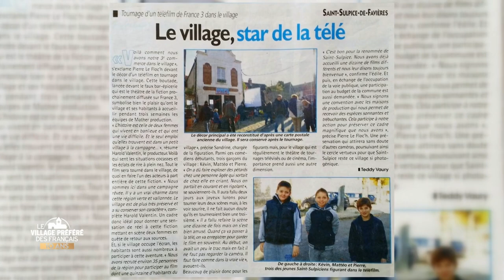Saint Sulpice de Favières - Région Essonne - Stéphane Bern - Le Village Préféré des Français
A 1h de Paris, ce village hors du temps est un des joyaux de l'Île-de-France.

Pittoresque petit village de l’Essonne, véritable écrin de verdure qui offre calme et diversité de paysages, niché au creux de la vallée de la Renarde. Le centre du village est constitué de maisons, à l’aspect différent mais constituant un ensemble harmonieux, serrées les unes contre les autres, à l’ombre de son église majestueuse. Surprenante par ses impressionnantes dimensions dans un village aussi modeste, cette église du XIIIe siècle, reconnue comme l’un des principaux édifices du gothique rayonnant, s’impose par son élégance.